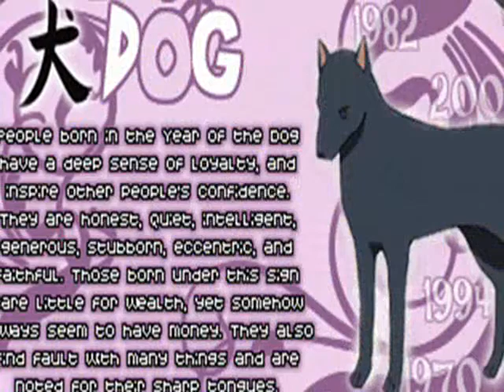My Fruits Basket Lullaby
My Second Video ^^...Enjoy! :D